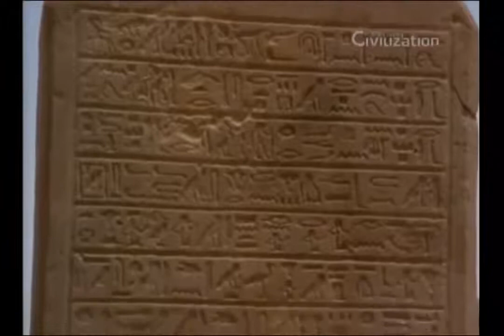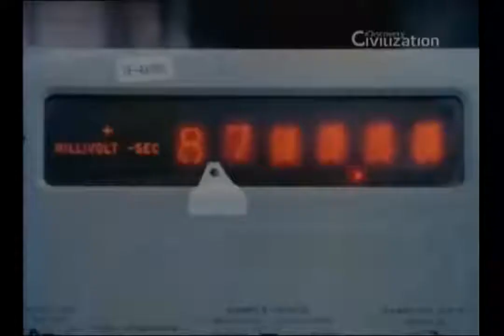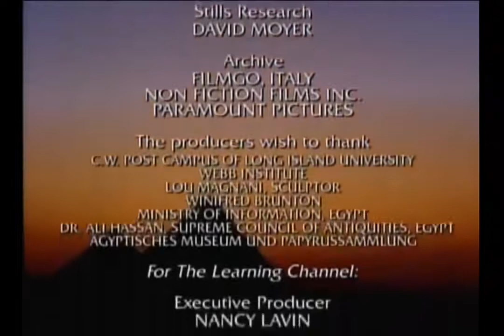O mistério das pirâmides do Egito.